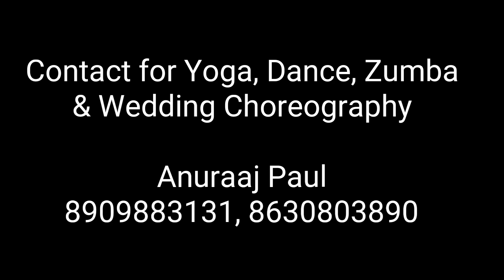Main yaar manana ni || Zumba Dance || Spartan fitness Gym || Anuraaj Paul